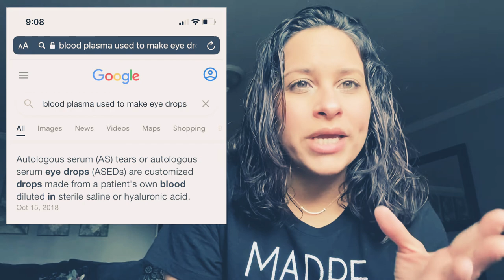Needle stick Story time| The time I got stuck by a used needle 💉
In this video I share with you how I got stuck by a used needle!

💞Upload Schedule‼️
•Wednesday: Product reviews or momlife
•Saturday: Nclex and Nursing